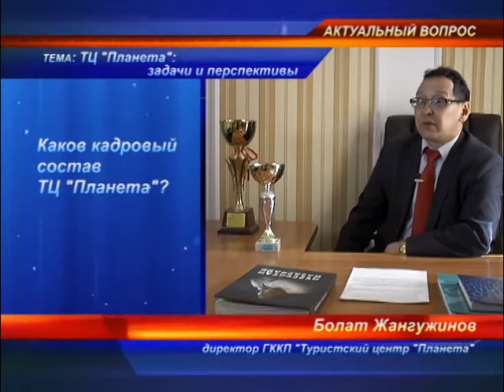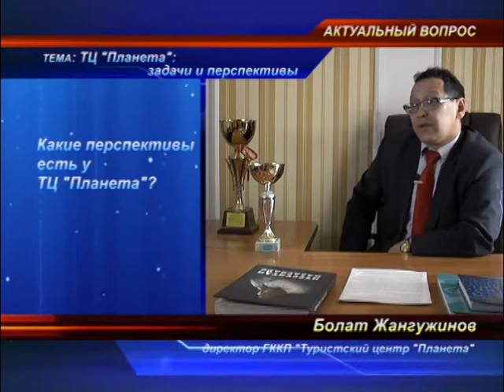Актуальный вопрос Жангужинов от 13 04 17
Актуальный вопрос